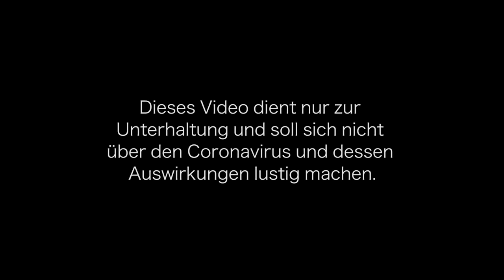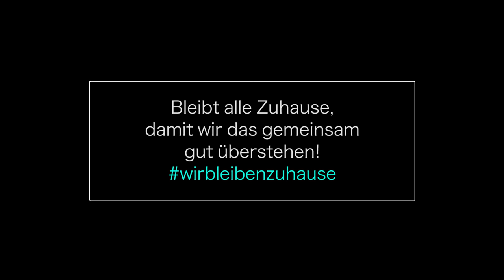QUARANTÄNE mit zwei SCHWESTERN😱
✅ Video 1: Nelson klingelt bei seiner Nachbarin um ihr Klopapier abzukaufen. Doch es läuft anders als geplant.

✅ Video 2: Nelson trifft sich mit einer pikanten Dame. Schnell hat er den Verdacht, dass diese Corona hat.